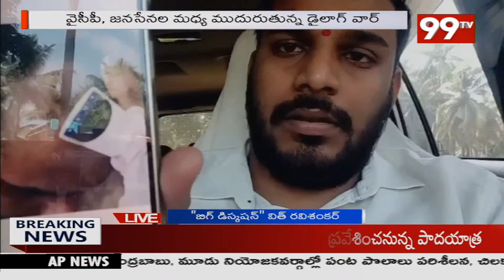పీక్స్ కి చేరిన పవన్ ఇమేజ్..భారీగా పెరిగిన జనసేన గ్రాఫ్ | Big Discussion | Pawan Kalyan | 99TV